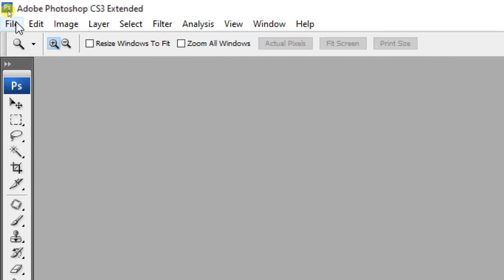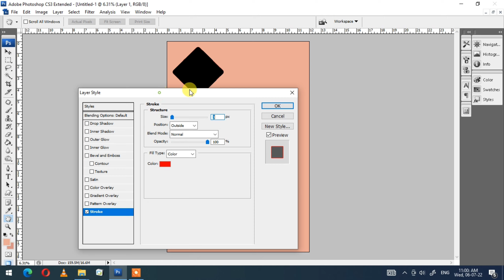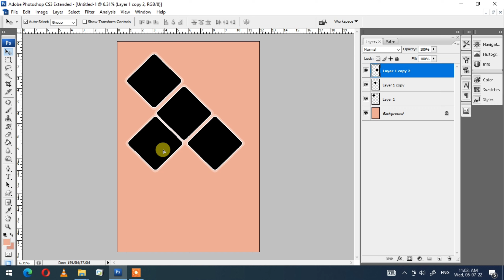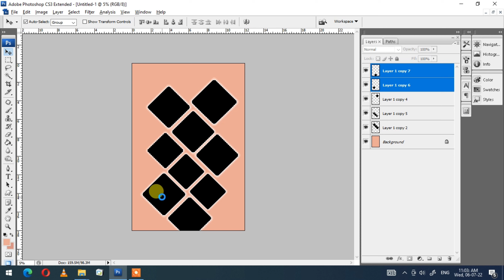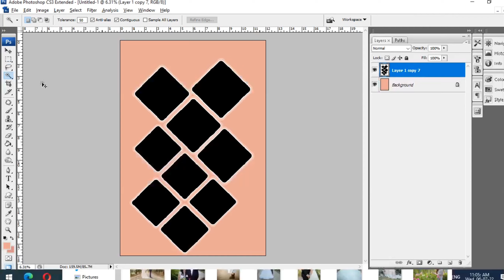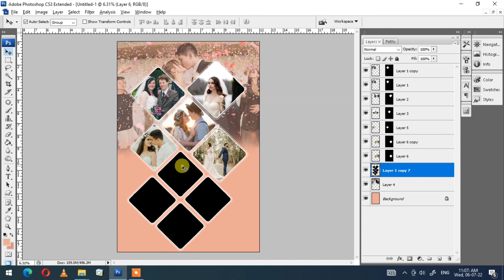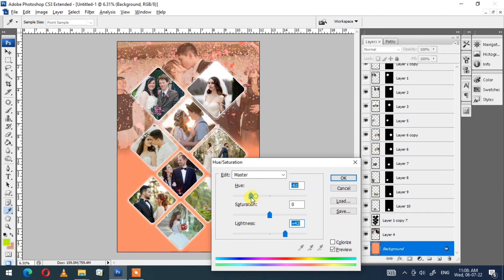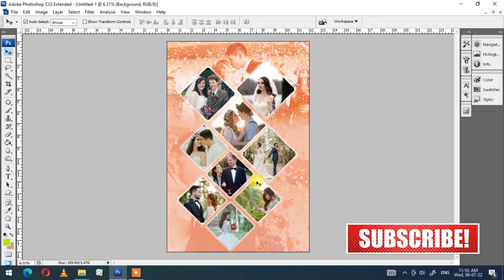12x18 Collage Design in Photoshop || Photo Collage Design in Photoshop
12x18 Collage Design in Photoshop || Photo Collage Design in Photoshop.

Friends on this Youtube Platform you can learn Photoshop 7.0/CS3/CS6/CC  from beginner to advance level through our tutorials.